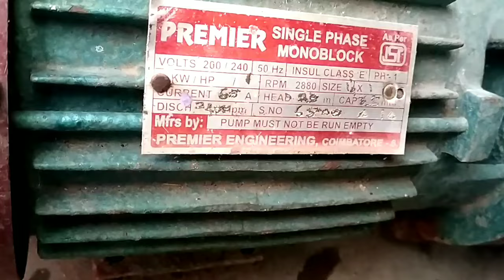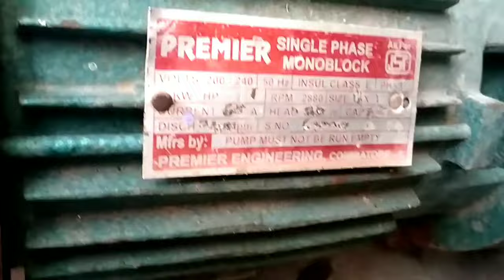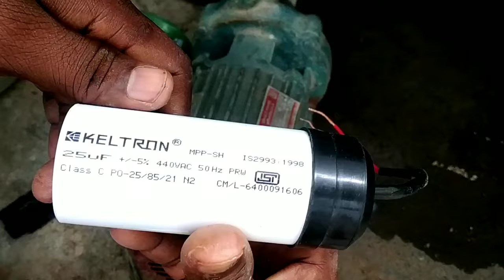motor pump water output low problem? உங்கள் தண்ணீர் மோட்டாரில் தண்ணீர் குறைவாக வருகிறதா